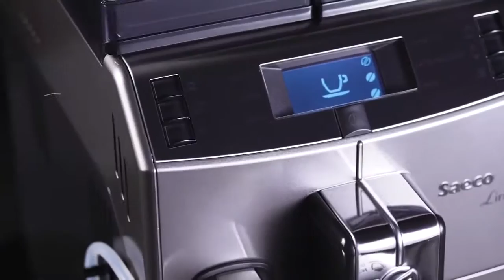Кофемашина Saeco Lirika от ПРАЙД ГРУПП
Мощная профессиональная кофемашина, позволяющая быстро и без хлопот варить кофе с несравненным ароматом. Это отличный вариант как для заведений общепита, так и для офиса или мини-гостиницы. Надежный и удобный аппарат рассчитан на продолжительную службу и нуждается в минимальном уходе. Имеет энергосберегающий режим. Функция предварительного смачивания позволяет улучшить вкус кофе. Выбирайте свою кофемашину в нашем каталоге